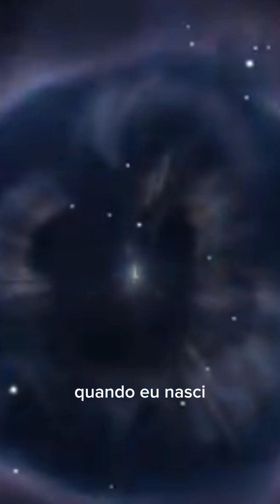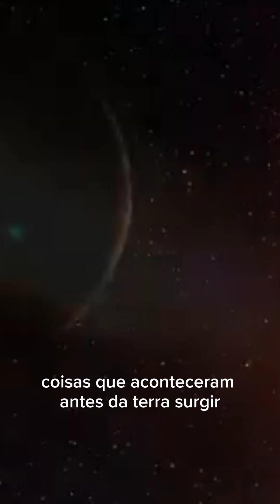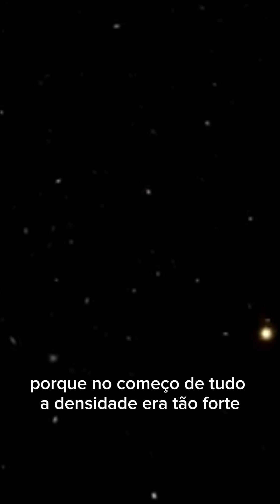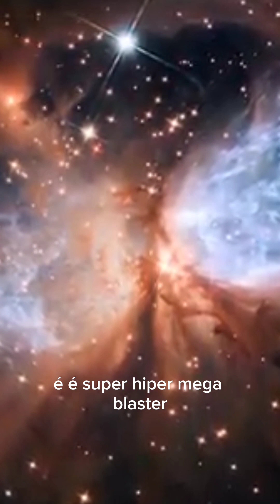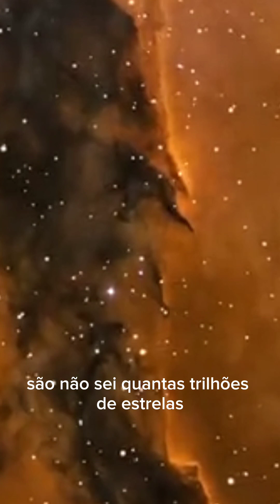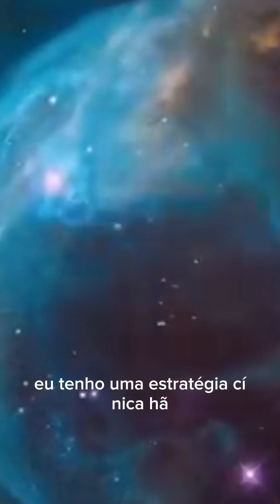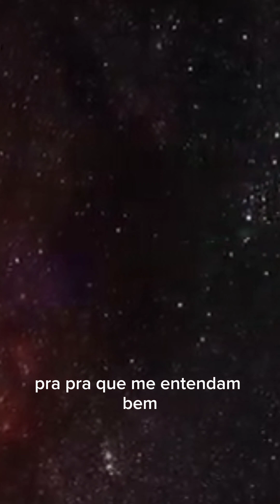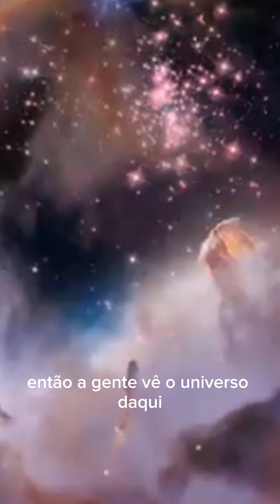Professor Clóvis de Barros e o Universo